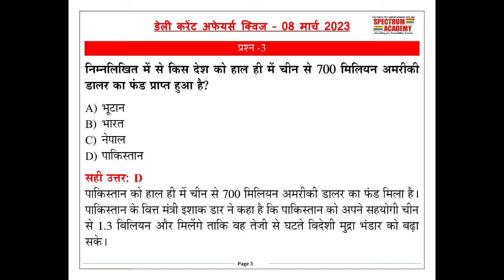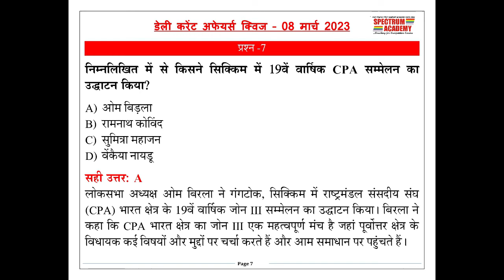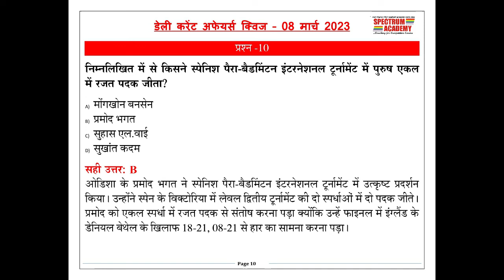डेली करेंट अफेयर्स क्विज़ हिंदी ८ मार्च २०२३.